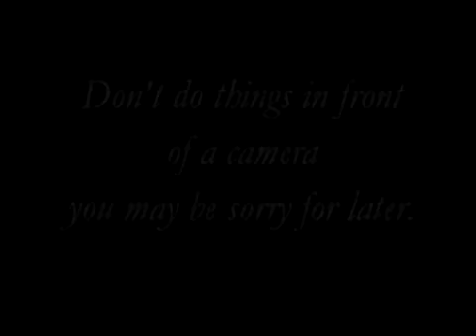Chubby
Funny 25 second video about the myth that, 'fat people can't smile.' The actress wishes to remain annonymous. Her voice has been altered to protect her idenity.